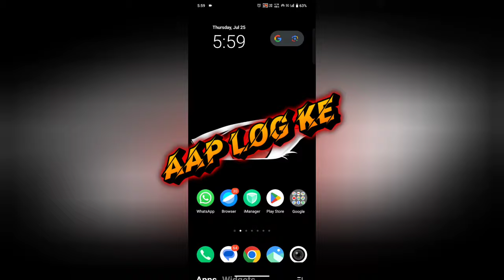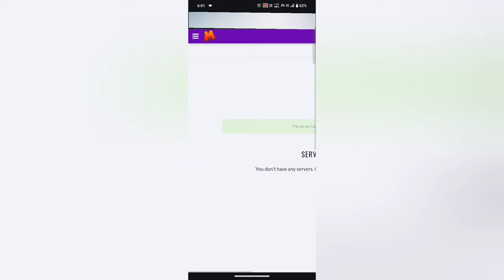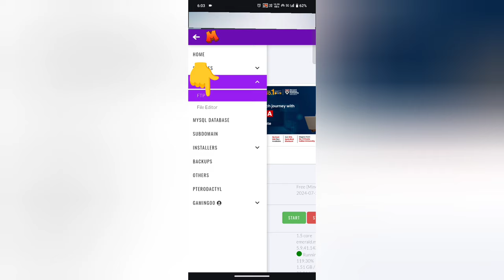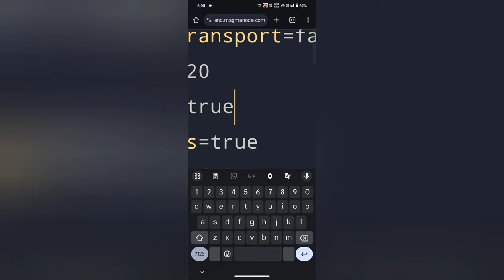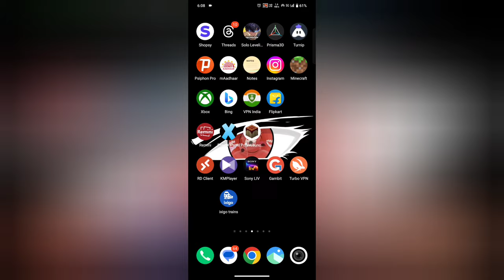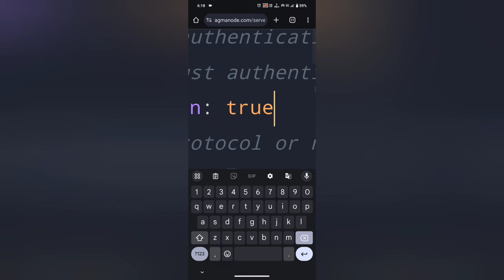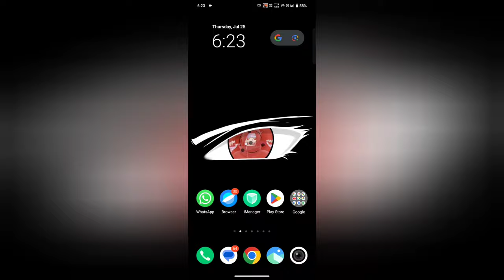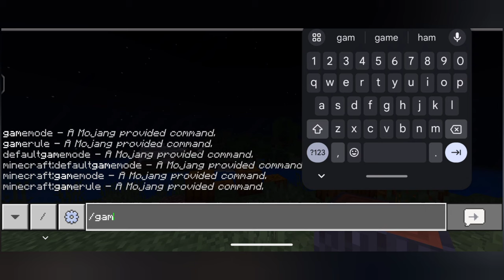How to Permanent fix waiting in queue | how to fix waiting in queue for Aternos in Minecraft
I find new Aternos like Web site 24x7 online | how to fix waiting in queue for Aternos in Minecraft